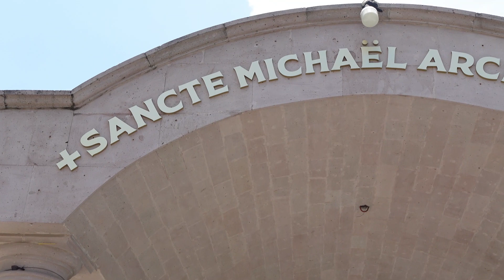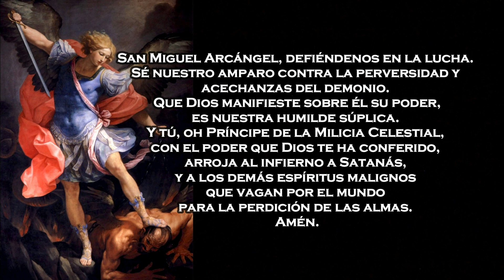COMENTARIOS DEL EXORCISTA DEL PAPA